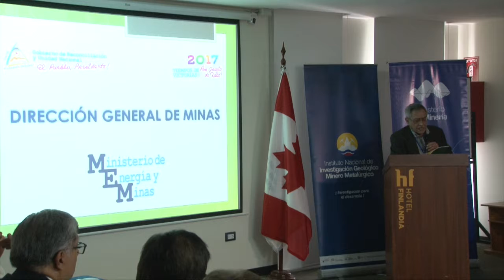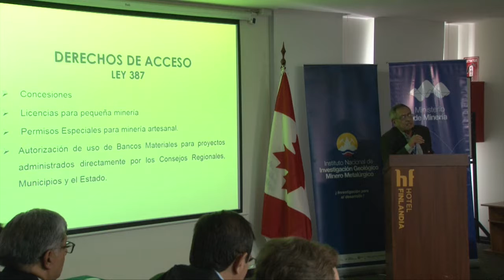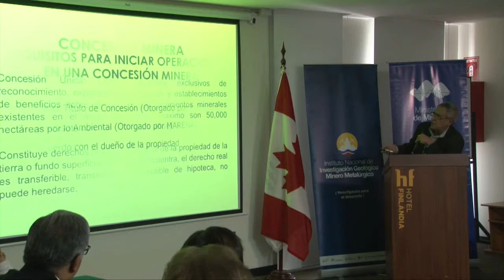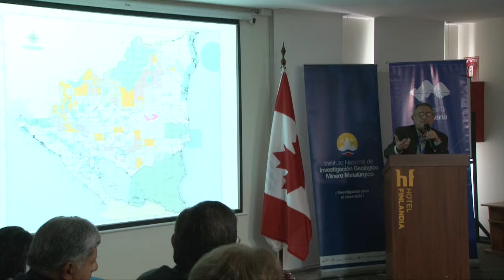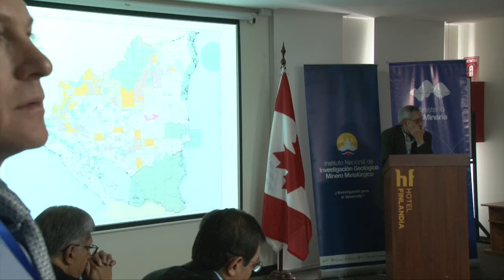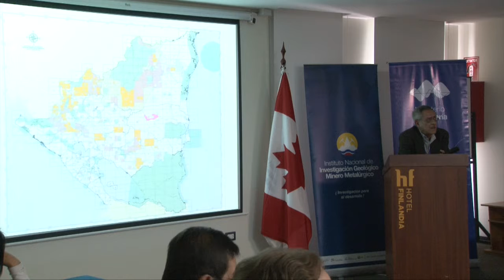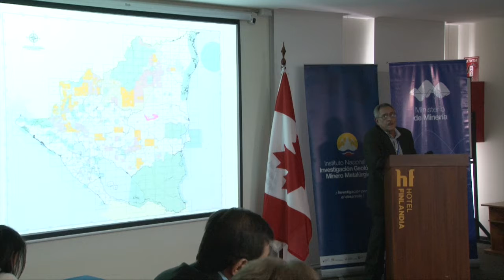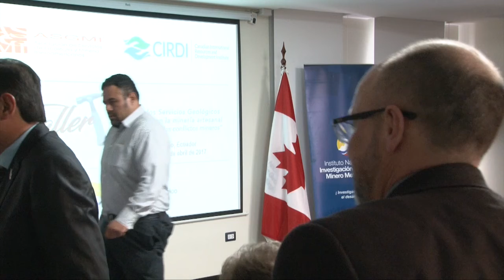Carlos Zarruk Nicaragua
Situación de la minería artesanal e informal, y de los conflictos mineros en Nicaragua. Ing. Carlos Zarruk, Director General de Minas